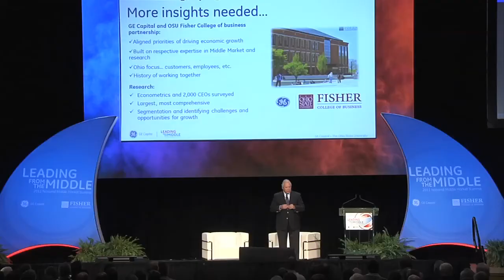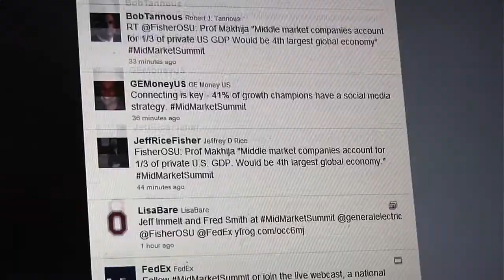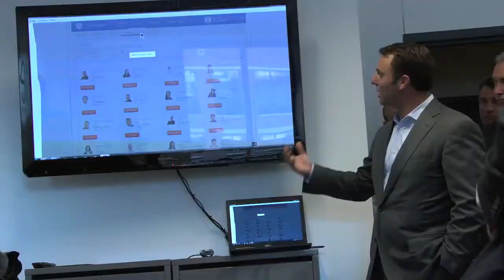Middle Market Summit Highlights 2011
On October 6, 2011 GE Capital and Fisher College of Business hosted "Leading from the Middle" that National Middle Market Summit, in order to start a dialogue on a large part of the U.S. economy. CEOs from many companies attended the event, as well as governor of Ohio John Kasich, to speak about the middle market.